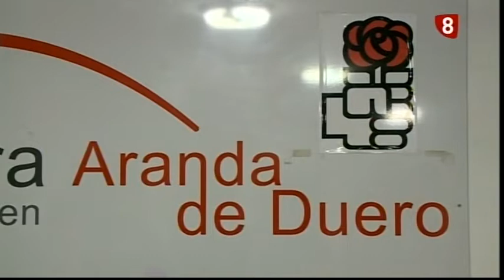Mesa de portavoces Ayuntamiento de Aranda de Duero. Enero 2020